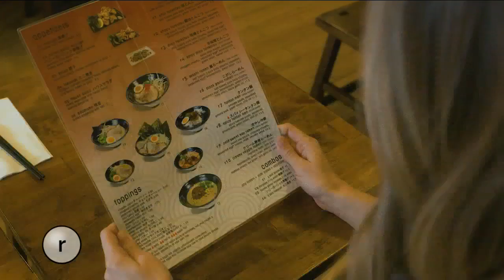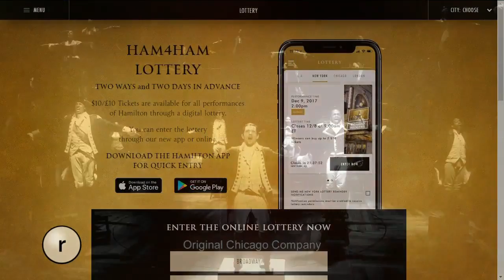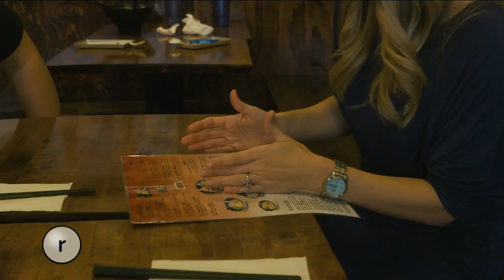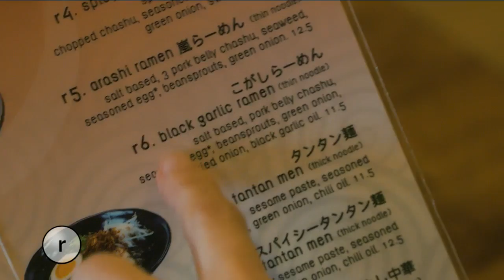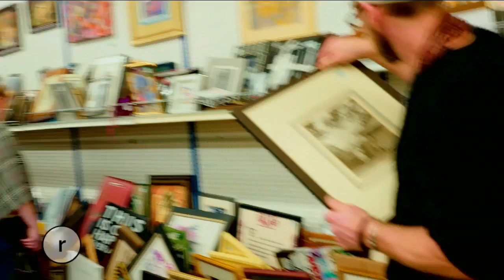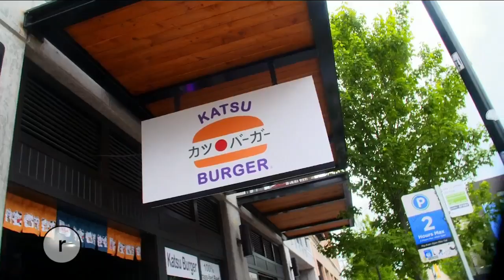Seattle Refined Feb. 7, 2018 [FULL EPISODE]